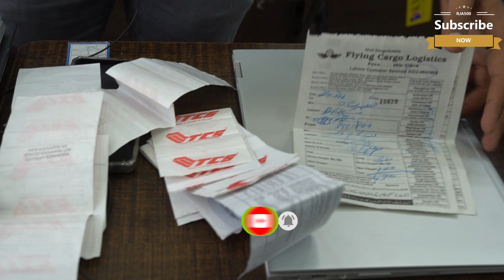Best Laptop Shop in Lahore | Laptop Prices in Pakistan | Hp Laptop Prices | Rja 500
Assalam Alaikum!
Hope you are doing great. This video is all about the Best Laptop Shop in Lahore. Best laptop at the best prices in Lahore Pakistan.

👉Shop Name: Laptop Wala
👉Shop Address: Shop no 1, 1st floor MCT Plaza Adjacent
     to Hafeez Center Gate 1, Main boulevard Gulberg 3 Lahore Pakistan.

👉Our More Video Links:
 Eid Offer For Students
Ask me any questions on Instagram  @RJA 500